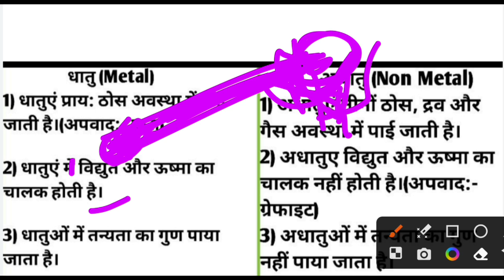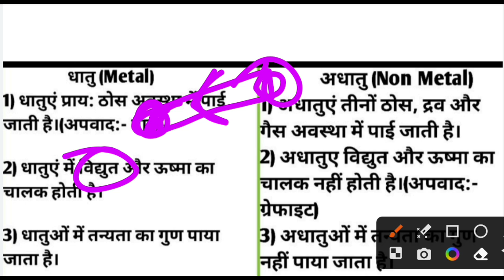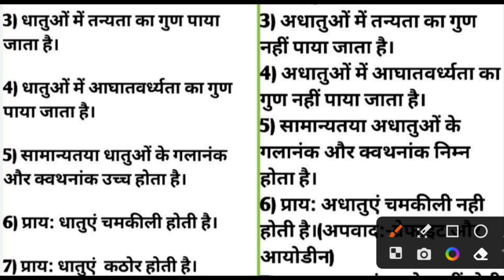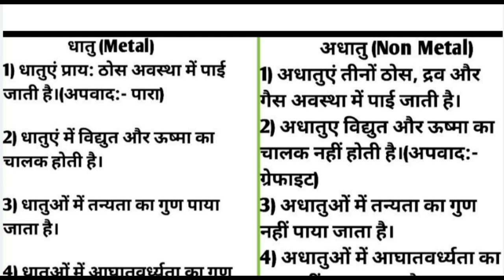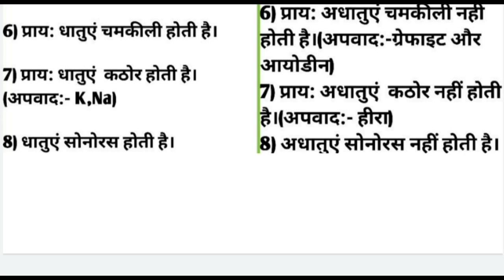धातु और अधातु में अंतर | Science VVI Questions | Metal and Non metal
Dhatu or adhatu
dhatu or adhatu me antar
dhaatu or adhatu in hindi
dhatu or adhatu in Hindi class 10
dhatu or adhatu me antar in hindi
dhaatu aur adhatu mein antar in Hindi
difference between metal and nonmetal
dhaatu aur adhatu class 10
dhaatu adhatu class 10 science very very important questions
dhatu or adhatu me antar likhiye
science vvi question
science vvi subjective questions class 10
science vvi questions
science class 10 vvi subjective questions
science subjective questions class 10